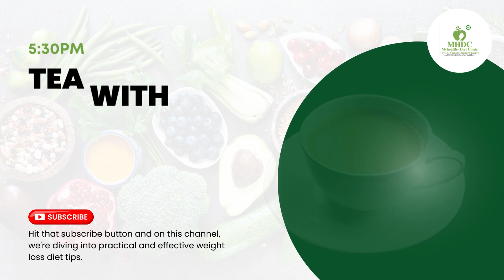Day 24 Indian Diet Plan - Weight Loss Diet | Healthy Eating | Full Day Meal Plan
Remember that individual nutritional needs can vary, so it's a good idea to consult a healthcare professional or a registered dietitian before making significant changes to your diet.

However, no information shared in the videos is to be taken as medical or other health advice pertaining to any individual's specific health or medical condition. Please consult your healthcare professional before participating in or acting on any recommendation found in content provided on this channel.

Share your suggestions in a comment and the next video on demand what you want.